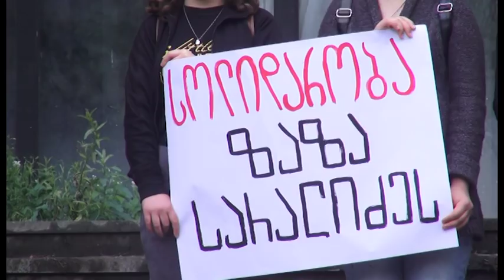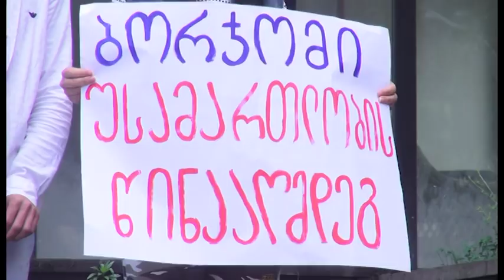ზაზა სარალიძეს სოლიდარობა დღეს ბორჯომშიც გამოუცხადეს